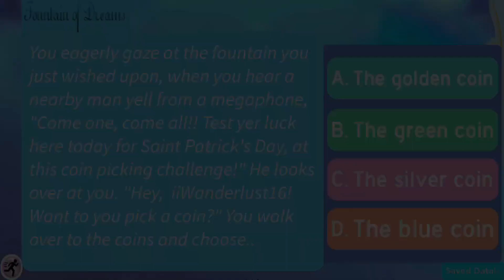Royale High Mini-Update: Reworked Stuff + New Anims!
I go over the newly reworked varsity jacket, which can now fit girls! I also test out the name roleplay name interface and the new animations!